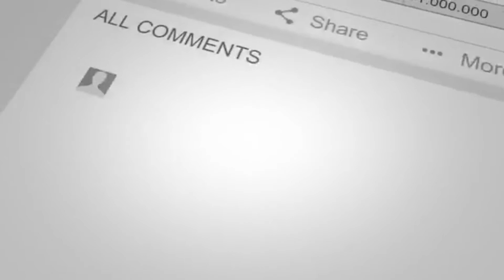Wisata Air Terjun Part 1 - Pesona Curug Bangkong Kuningan Jawa Barat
Tempat wisata Curug Bangkong terletak di Kabupaten Kuningan, alamat tepatnya ada di Desa Kertawirama, Kec Nusaherang, Kuningan. Tempat wisata ini berjarak kurang lebih 9 km dari pusat Kota Kuningan. Sedangkan dari Kota Cirebon dan Kota Ciamis berjarak 44 km dan 63 km. berjarak kurang lebih 9 km dari Kota Kuningan. Sedangkan dari Kota Cirebon dan Kota Ciamis berjarak 44 km dan 63 km.

Terimakasih bagi yang sudah menonton.